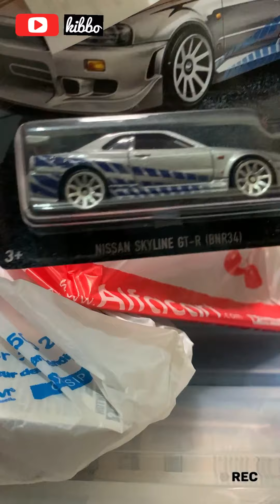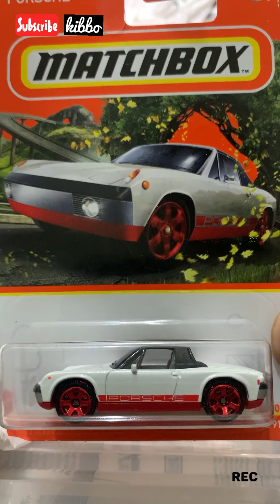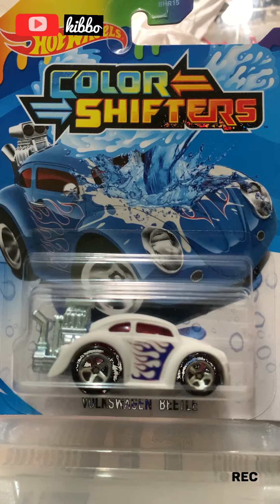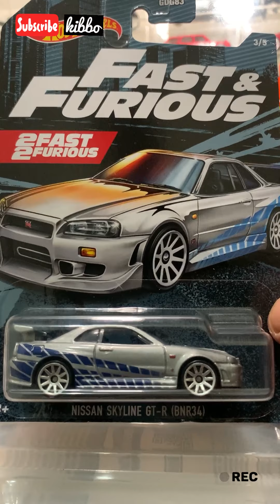KOMPILASI BELANJA HOT WHEELS DIECAST HASIL HUNTING I MARCH, 31 2021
Another my haul's finds sharing. I found several awesome diecast Hot Wheels in my local store. Bit happy when i never tought will find more than 1 diecast Hot Wheels. Here are some of my secret of plastic bags. Hope you enjoy it. Happy hunting. KOMPILASI BELANJA HOT WHEELS DIECAST HASIL HUNTING I MARCH, 31 2021

only God, my late mother and God who know me…

sisalanabee

credit:
Musician: LiQWYD